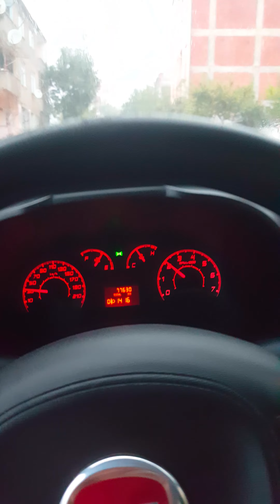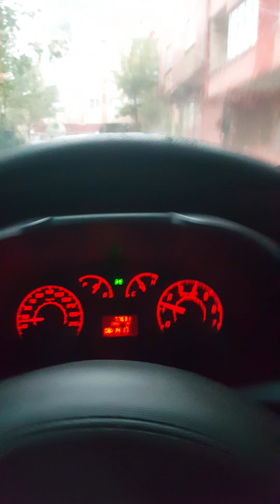fiat doblo snap